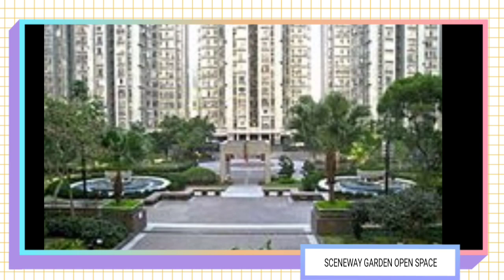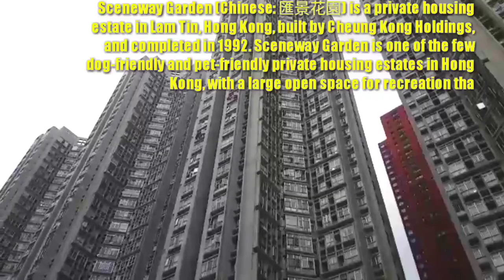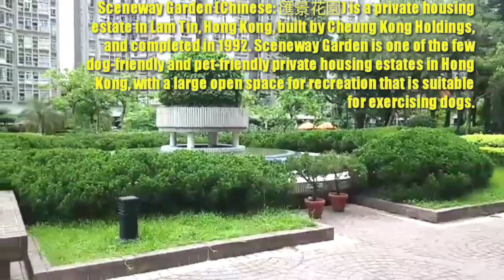SCENEWAY GARDEN LAM TIN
In the late 1980s, Cheung Kong acquired two pieces of land in Lam Tin, one being a former Shell oil depot, the other above the newly built Lam Tin MTR Station and bus terminus, and developed them into Laguna City and Sceneway Garden respectively.[2][3] Laguna City was completed in 1991 and Sceneway Garden was completed in 1992.